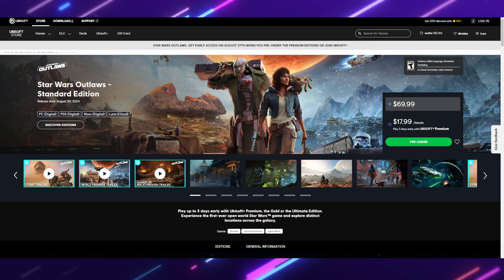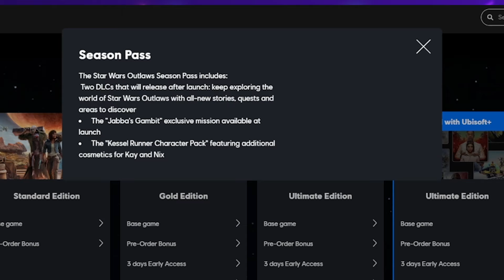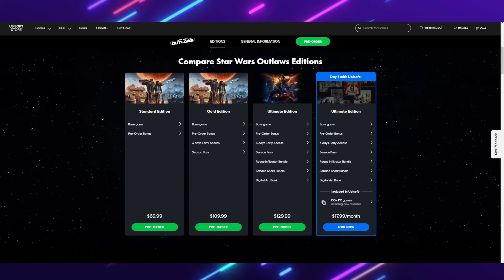Jabba the Hutt Mission Behind PAYWALL in Star Wars: Outlaws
I wrote a book! It's called "Sorry About The Mess".

HelloGreedo is an all-things Star Wars YouTube Channel. Parody, News, Reviews, and More!